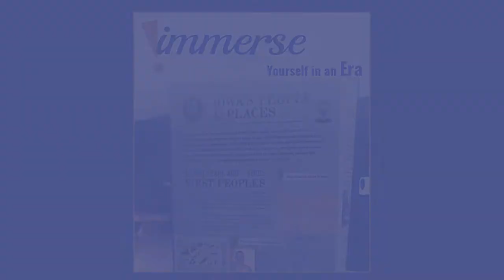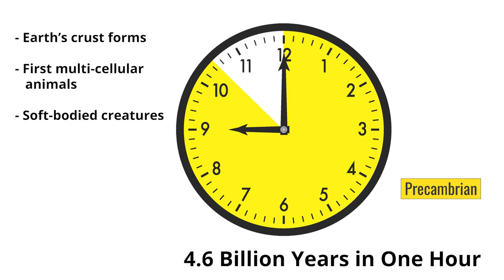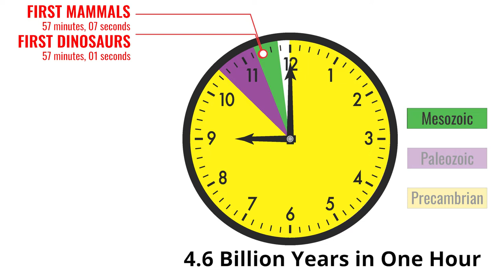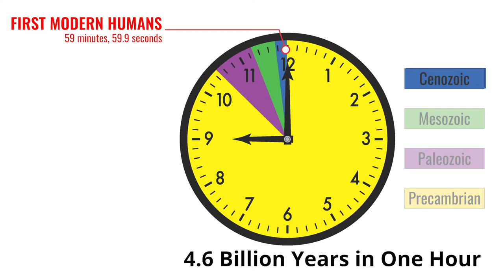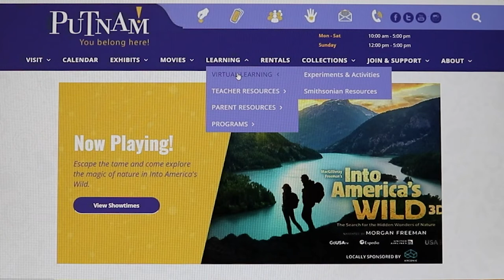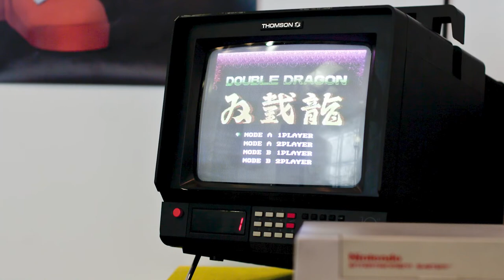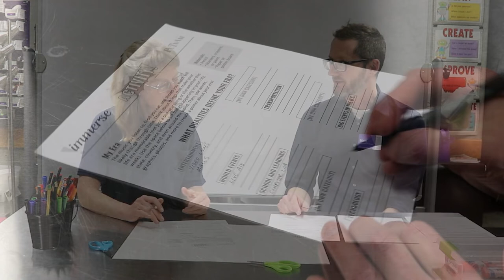Virtual Learning Unit: Eras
In this episode of our Immerse virtual learning series, learn all about Eras! First, hang out with our Curator of Natural Science as she walks through the geologic timeline of our planet Earth. Then, spend time with Matt and Cindy as they do a fun at-home activity on their era of choice, the 1980s.

00:00 Intro
00:47 Geologic Eras with our Curator of Natural Science
10:28 At-home Activity with Matt and Cindy